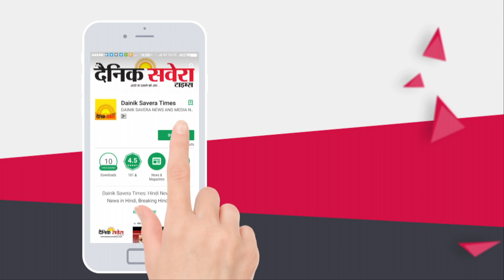Exclusive Interview : Jugraj Bal | Doorbeen ਦੀ Team ਕਰੇਗੀ Profit ਦਾ 20% Donate | Dainik Savera